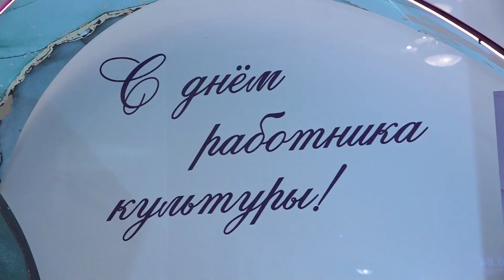Новосибирских работников культуры наградили в профессиональный праздник // "Новости 49" 25.03.22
Благодарственные письма министерства культуры России, главы региона, а также свидетельства о присвоении звания «Почётный работник культуры Новосибирской области» 25 марта получили выдающиеся деятели этой сферы. На церемонии награждения и праздничном концерте, посвященному Дню работников культуры, побывала и наша съемочная группа.